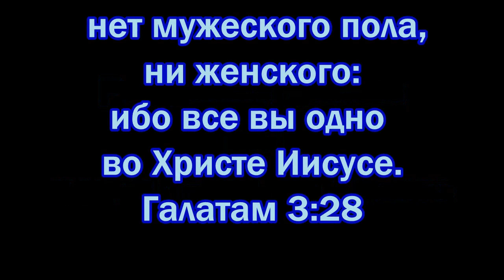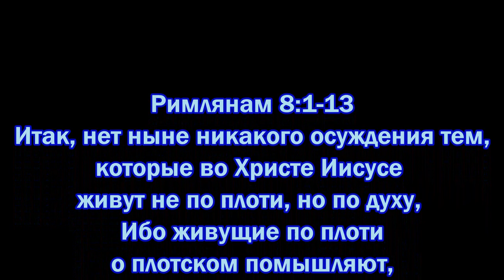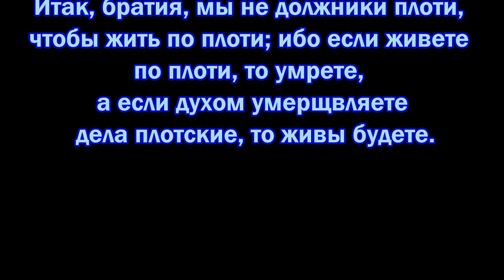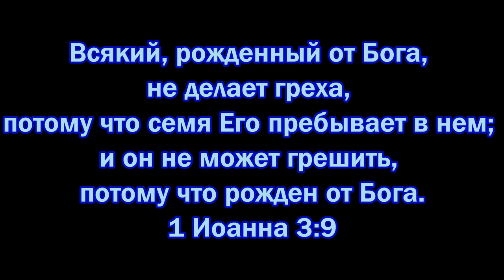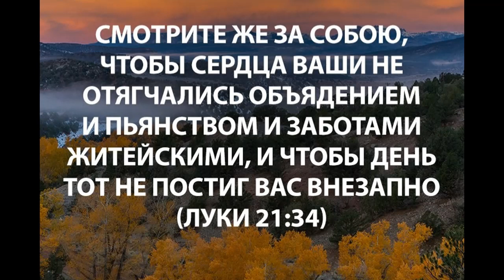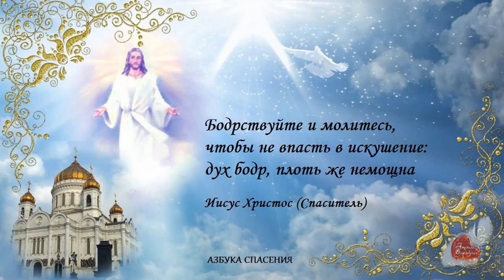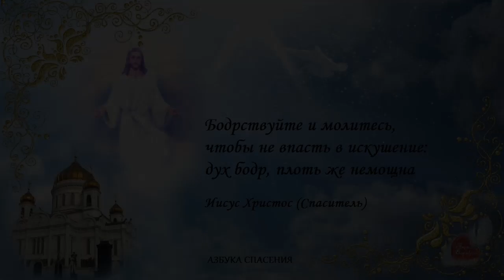"Те, которые Христовы, распяли плоть со страстями и похотями" Гал.5:24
"Мужа кровей и льстива гнушается Господь." Пс.5,7
В эти праздничные дни много раз слышал такие слова: "Нужно выпить немного чтобы кровь погонять, чтобы с поста было легче выходить" Как это печально слышать от православных, забывших слова пророка: "Мужа кровей гнушается Господь." И ап. Павел говорит: "Плоть и кровь царства Божьего не наследуют" 1Кор.15,50.
Свидетели Иеговы сделали ложный вывод из этих слов апостола, что якобы в теле нельзя подняться на небо. Поэтому они отвергли православное учение о Воскресении Христа и придумали свое ложное, что будто бы Христос воскрес не в Своем теле, а в другом, не материальном а как в ангелов духовном. Также они не верят, что Илия и Енох были взяти с телом на небо.
Если бы они знали и правильно понимали ап. Павла, что тот говорит о страстях плотских и душевных, а не о материальном теле, если бы они правильно понимали слова Господни: "Не может Дух Мой жить в людях сих, ако они суть плоть" Быт.6,3, что здесь о похотливости и страстности говорится, то не отбросили бы главный догмат о Воскресении Христа.
Но и нам православным важный вывод - быть духовными и не предаваться плотским страстям и удовольствиям. А тем кто говорит, что нельзя поститься на Пасху напомню жизнь Марии Египесткой как она в пустыне постилась круглый год и на Пасху и на Рождество тоже.
 Возлюбленные! прошу вас, как пришельцев и странников, удаляться от плотских похотей, восстающих на душу…  (Первое послание Петра 2:11)